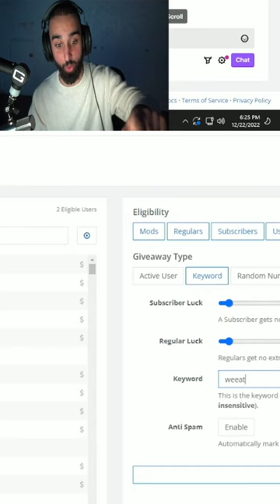The side effects of playing Runescape for a living